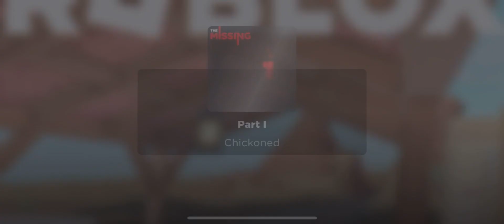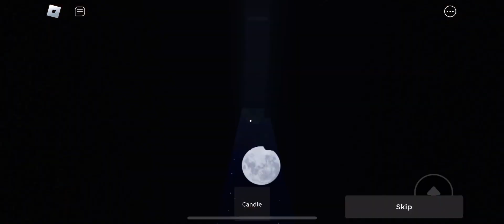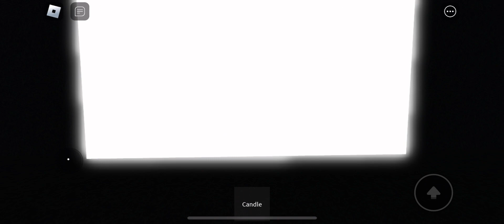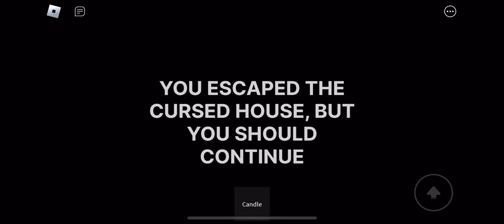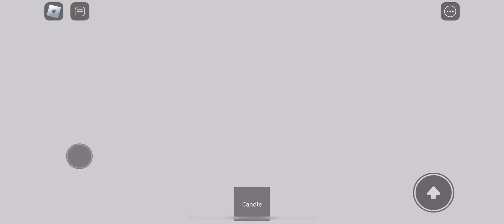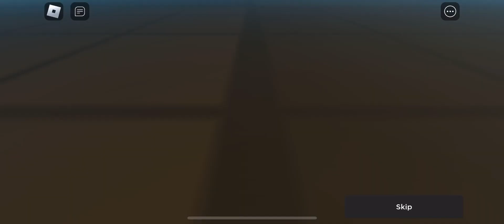Roblox: “The Missing” Both parts 1 and 2 Full playthrough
Join me as we dive into the exciting world of Roblox! From epic adventures and thrilling games to fun challenges and creative builds, we've got it all. Whether you're a seasoned Robloxian or new to the game, there's something here for everyone.

What is Roblox? Roblox is an ultimate virtual universe where creativity and adventure come to life! Roblox isn't just a game; it's an expansive digital playground that offers endless possibilities for players and creators alike. Unleash your imagination with Roblox's powerful tools, allowing you to build and script unique games and experiences. Craft intricate worlds, design thrilling adventures, and bring your ideas to life for millions to enjoy. Dive into a diverse collection of user-generated games spanning countless genres. Whether you love role-playing, simulations, obstacle courses, or action-packed battles, there's always something new to discover in Roblox's ever-growing library. Join a vibrant community where you can connect with friends, collaborate on projects, and share your creations. Engage in groups, participate in events, and compete in challenges, all while building lasting friendships. Enjoy Roblox on PCs, smartphones, tablets, and gaming consoles, with your progress synced across devices. Play anytime, anywhere, and keep the adventure going no matter where you are.Roblox is constantly evolving with new features and content. Whether you're creating or playing, there's always something fresh and exciting to explore. Join Roblox today and step into a universe where the only limit is your imagination. Discover, create, and connect in a world full of endless fun and adventure!